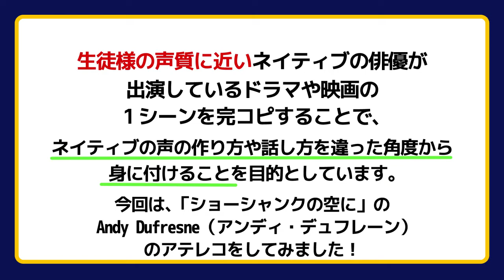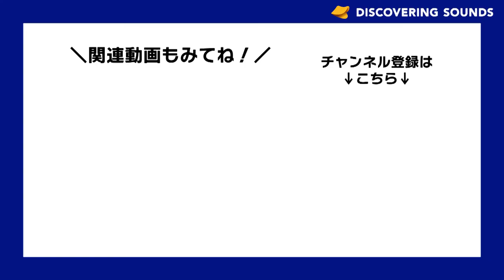【映画のアテレコに挑戦！】The Shawshank Redemption のアンディ・デュフレーン（Andy Dufresne）になり切ってみた！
自身の声質に似ている俳優さんの話し方を真似ることができると、普段の話し方や声質も変わってきます。映画の吹き替えは、これまでの自分の話し方とは違った、新しい自分の話し方を引き出してくれる大変効果的な学習方法です！！

映画アテレコ

英語発音矯正 Discovering Sounds

「生徒自身が発音方法を身につけ、音を作り出せるようになることこそが本物の英語である」という理念のもと、2006年に設立された英語発音矯正 Discovering Soundsは英語発音矯正スクール Discovering Soundsや英語発音オンラインレッスン Discovering Sounds Lightを展開しています。
私たち日本人が、日本語を話す際に無意識に口周りの筋肉を使っているのと同様、ネイティブもまた子音や 母音を発音する際に無意識に筋肉を使いこなしています。
Discovering Soundsでは、ネイティブも解説することのできないこの筋肉の動きに着目し、独自のエクササイズ「ネイティブ筋エクササイズ」を編み出し、このエクササイズをベースに、設立以来ネイティブな発音習得を数百人に及ぶ日本人に実践しています。